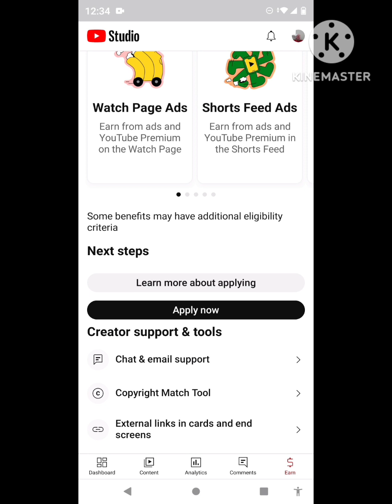The Ice Bucket Challenge Video🧊🪣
This was going to be my video of me doing the ice bucket challenge for getting 4,000 watch hours or a little over 4,000 watch hours on my main channel like I promised all of you guys that I would, but I can't see how many watch hours I have on the YouTube Studios app on my phone nor on my computer either now but I still want to keep my promise to you guys that I was going to upload this video and I added bonus footage to this video as well also and I hope that you all enjoyed this video.

And my Mom is pouring the bucket of ice water over my head like I promised all of you guys the she would and my Mom accidentally hit me in the head with the bucket a little bit but she didn't mean to it was an accident and I'm okay everybody.

And I forgot to take out the word Video in the title and I didn't notice it until it was too late to do anything about it and I don't really feel like re-uploading the video or changing the title so I'm going to leave it at The Ice Bucket Challenge Video I'm sorry everybody I really am.